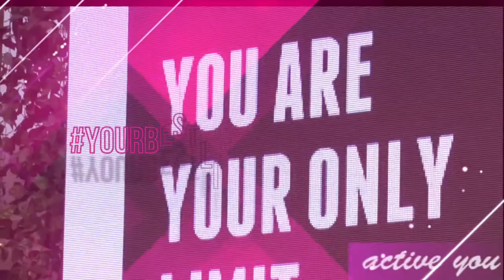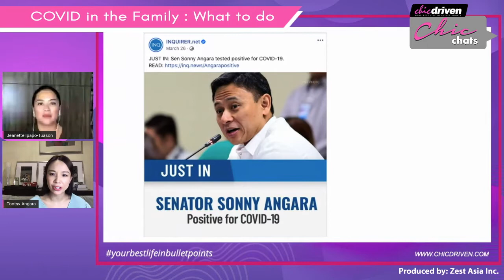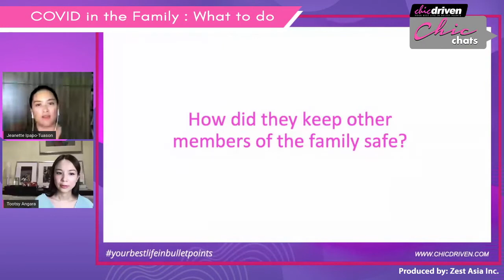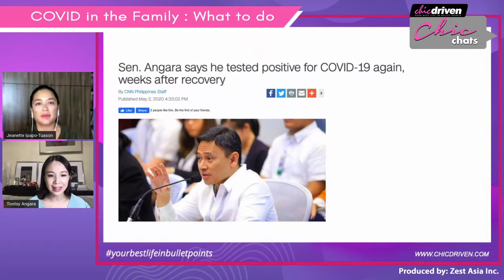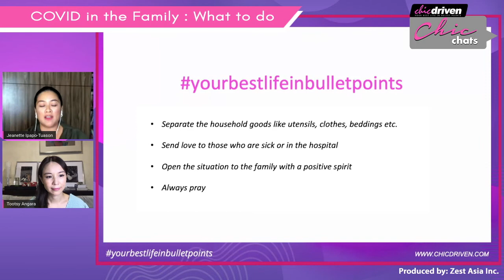CHIC CHATS : COVID IN THE FAMILY..WHAT TO DO?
We often see on social media and on news the various precautionary measures that we should take to stay clear of COVID-19. But what if you or your loved ones acquired the coronavirus? What should you do? How will you handle this situation?

Ms. Tootsy Angara bares how she handled the situation when her husband, Senator Sonny Angara, tested positive for COVID-19.

Join us on Chicdriven's new episode of Chic Chats with Jeanette Ipapo-Tuason today at 5:30 P.M.